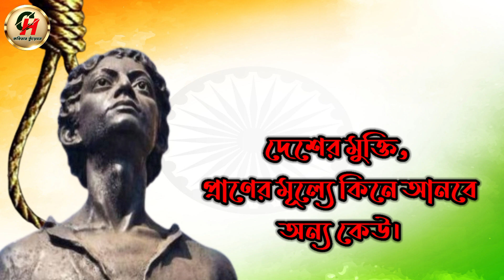Khudiram Hobe Pasher Barir Chele|আমরা|AMRA|শুভ দাশগুপ্ত|Deshattobodhok Kobita|Sadhinotar Kobita|Poem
'Khudiram Hobe Pasher Barir Chele'

কবিতা-আমরা
কবি-শুভ দাশগুপ্ত
আবৃত্তি-আবির চক্রবর্ত্তী

🙏আমি আবির চক্রবর্ত্তী।
কিছু বিখ্যাত কবি ও আমার নিজের লেখা কবিতা  ও নাটকের ভিডিও আমার এই চ্যানেল এ পাবেন।
ভুল ত্রুটি থাকলে অবশ্যই কমেন্টস এ জানাবেন।
সকলে ভালো থাকবেন।

choko's hut
Khudiram hobe paser barir chele
sadhinota diboser kobita
sadhinata kobita
independence day poem in bengali
15 august kobita bangla
Amra Kobita